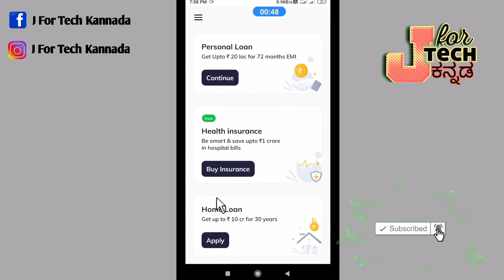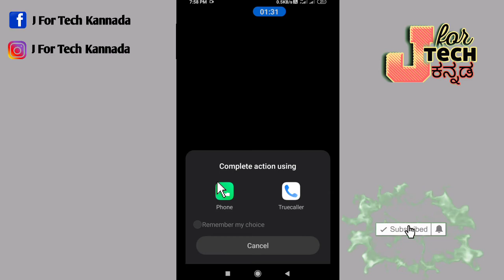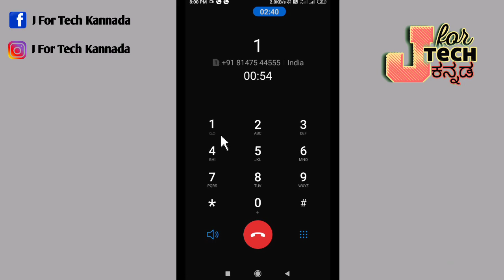How To Contact Navi Customer Service In Kannada.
Topic Explained:-

1)Navi Personal Loan customer care number in kannada

2)How do I call NAVI in kannada

3)How To Contact Navi Customer Service In Kannada

4)navi customer care in kannada